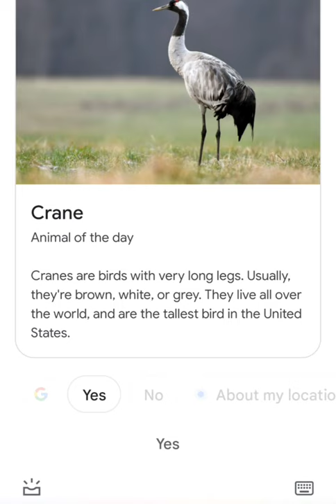Animal Of The Day- Cranes